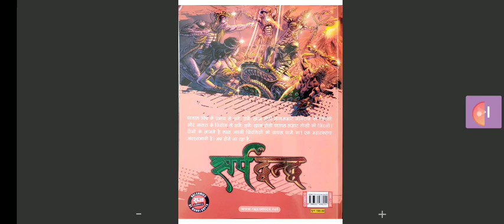||PART 3|| Sarpadwand|| tausi ||nagraj ||raj comics by manoj gupta||